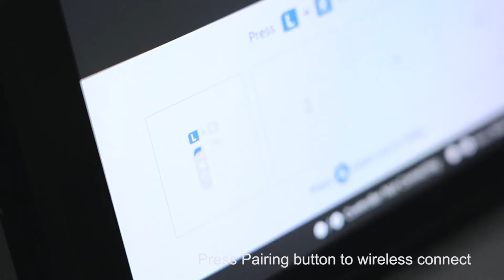IINE Transparent Joycon with Back Light for Nintendo Switch